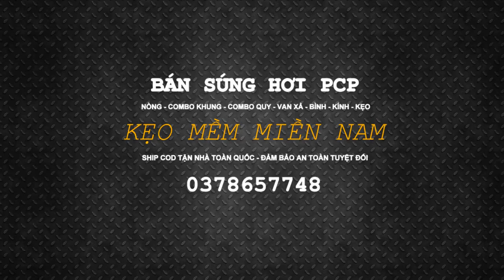PCP Fx Impact Coppy 11 PCP 5 5 và 6 35 Đạn Chì PCP 0378657748